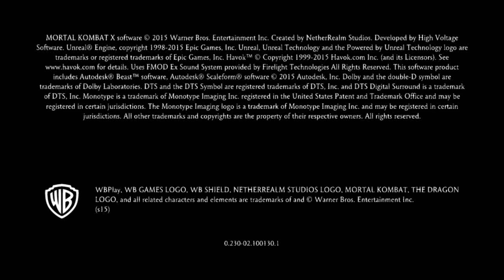Moonlight Gamestream on Motorola droid turbo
MKX

Streaming at 1080p 60fps with a PC that doesn't meet the minimum requirements for the game. :-)